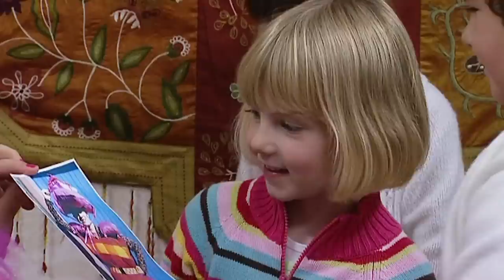Me Too! - Solving Problems | Full Episodes | Wizz | TV Shows for Kids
Granny Murray and the children are learning how to solve problems!
Wizz brings you the best preschool television shows, from the UK and around the world.  On Wizz Kids you can watch clips and full-length episodes of your favourite Kids TV shows, and discover new ones.  Popular shows on Wizz include Numberblocks, Woolly and Tig, Me Too!, Alphablocks, Baby Jake, Big Cook Little Cook, Big & Small, Boj, Cloudbabies, Dinopaws, Get Squiggling, Minibeast Adventure with Jess, Olive The Ostrich and lots more.
Hit Wizz videos for Kids include CBBC cartoons such Baby Jake - Yacki Yacki Yaggi Song, Boj – Hoppy Birthday, Cloudbabies – Bath Sky Horses, Big Cook Little Cook – Ben’s Wooly Jumper Disaster, Dinopaws – The Tree With The Colourful Leaf and Alphablocks – Cat.

Please tell us what else you would like to see on Wizz Kids in the comments.